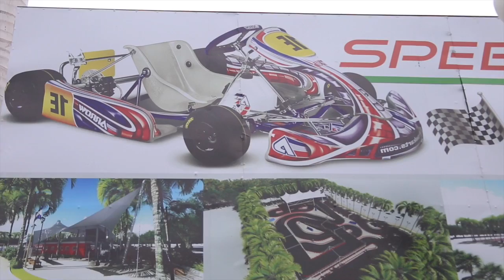Go Kart, la espectacular pista que ofrece el Puerto Salvador Allende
El puerto Salvador Allende ofrecerá desde este 15 de junio un nuevo juego: una pista para Go kart o carrera de carros.